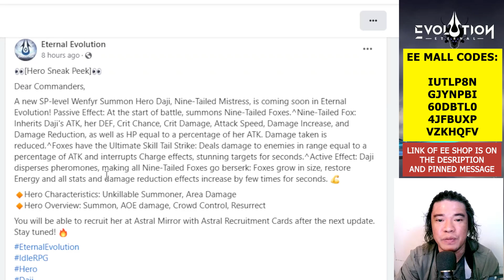THIS HERO IS UNKILLABLE BUT THERES MORE INTO IT | ETERNAL EVOLUTION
there is more into this unkillable Sp Summoner Hero | ETERNAL EVOLUTION

ONLY 1 (ONE) UID PER CODE AND YOU CAN ENTER 5 CODES IN TOTAL.

IUTLP8N
GJYNPBI
60DBTL0
4JFBUXP
VZKHQFV